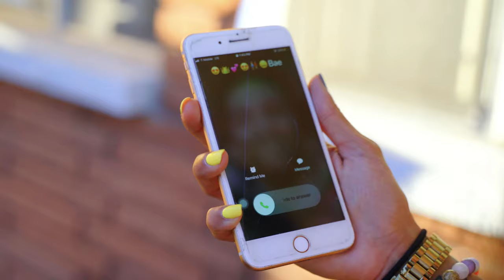What If I (Official Music Video) - Jon Gonzalez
Hey everyone! This is my first music video from my EP "Change". It helps better explain my thought process for my lyrics and gives an amazing visual representation (Thanks to Steffan Collins @NesquickVisuals) of my idea for the song. It certainly was a lot of work dragging a piano into the woods, but the result was worth it!
The support from my friends and family has been incredible and inspires me to continue playing and writing. Thank you so much!

If you like what you hear, please feel free to check out the full EP "Change"

and let me know what you think. It would mean a lot to me if you check it out and give me some feedback.